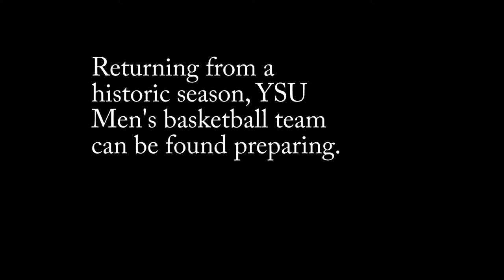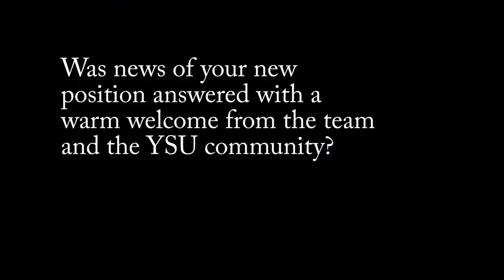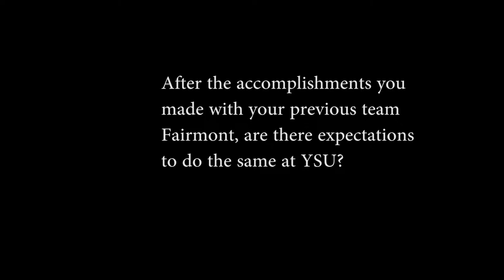Resurgence of the YSU Men's Basketball Team